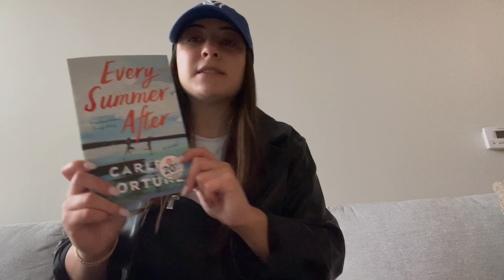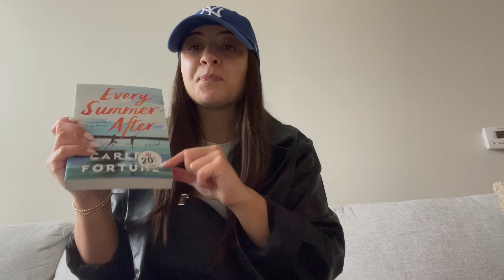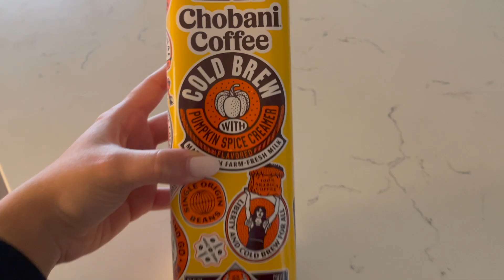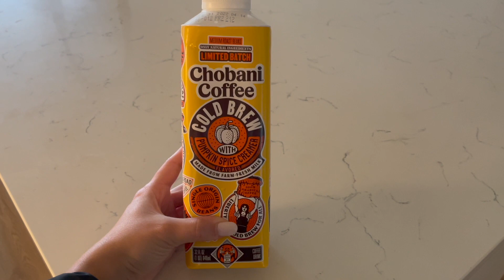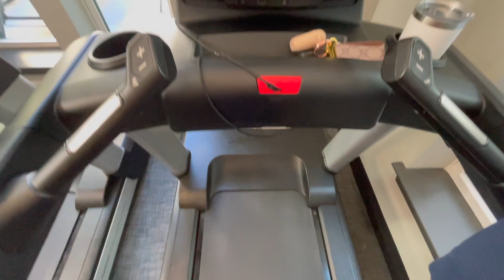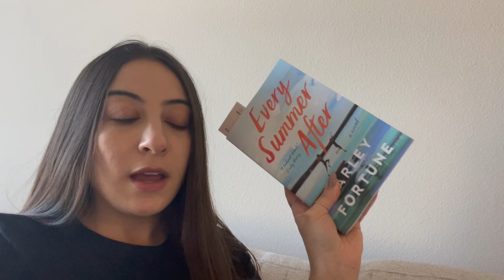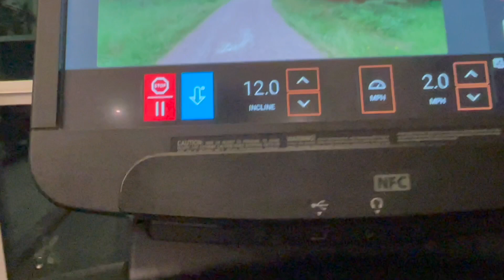Few days in my life | NEW BOOK, amazon, target & Texas boutique haul, poké bowl & new fall nails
SHOP MY CLOSET:
MERCARI @ASHXARE

GO FOLLOW ON INSTAGRAM @milaraeboutique

Yankee Hat
Swiffer Pads